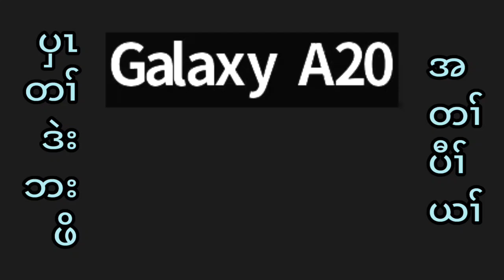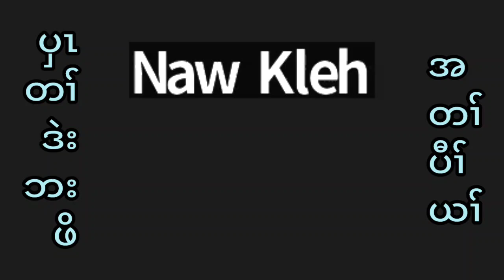The sinner who repents